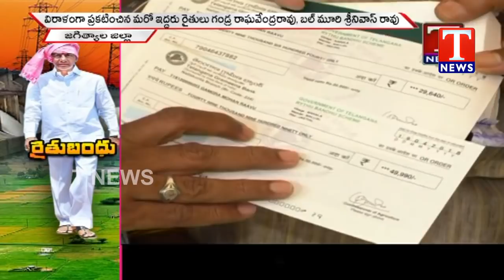Gandra Mohan Rao Donate Rythu Bandhu Cheque to Farmer Coordination Committee | Jagtial | TNews